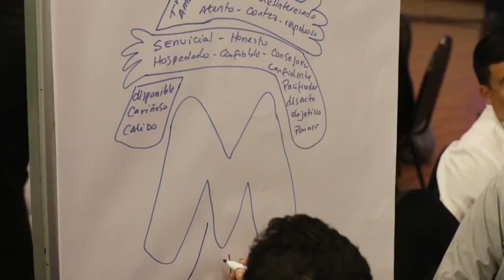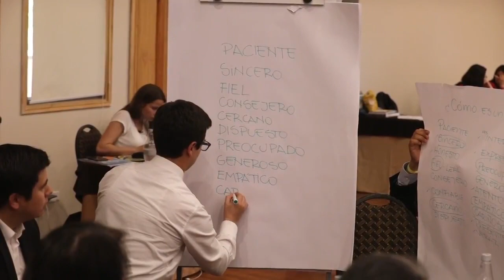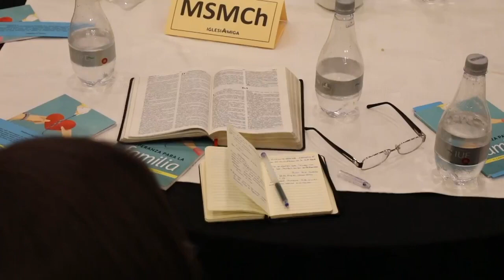Planificación Unión Chilena 2019 - Revista Nuevo Tiempo 2018-Oct-05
Así se vivió la Planificación 2019 de la Iglesia Adventista del Séptimo Día en Chile, con el énfasis en las nuevas generaciones y en el concepto de "Iglesia Amiga".